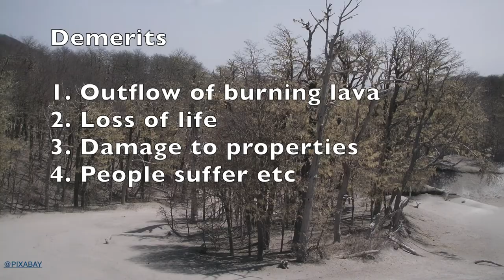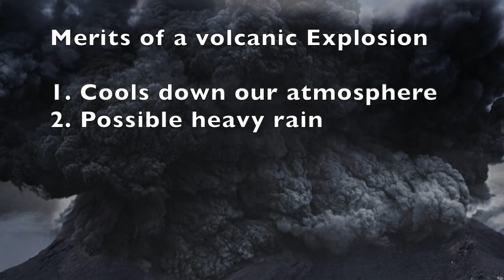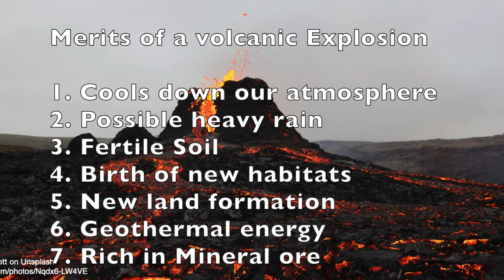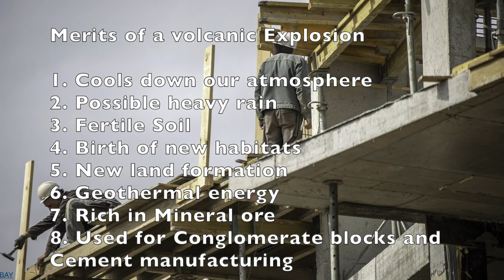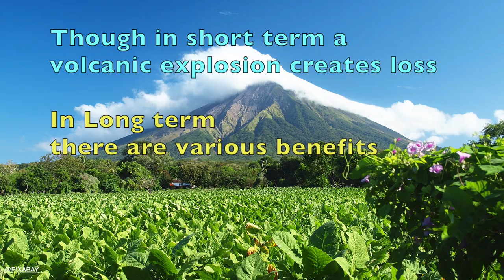E18 அறிவியலும் உலகமும் - ஒரு நாட்டிற்கு எரிமலை வரமா? சாபமா?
This video talks about Indonesia - information about Merits and Demerits of a Volcanic eruption